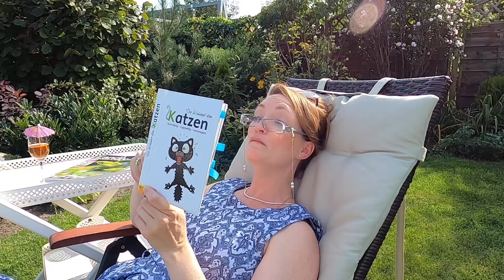Flur Makeover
Die Sommerpause ist zwar schon lange vorbei aber es hat etwas gedauert, bis das nächste Video fertig wurde, u.a. weil ich mir gleich mal ein großes Projekt vorgenommen habe und hier mind. 4 Projekte drinstecken, die irgendwie alle miteinander zusammen hängen.
Viel Spaß also beim Schauen!

Einhell Zug-Kapp-Gehrungssäge
Einhell Multitool
Bosch Akkuschrauber
Alpina Hüterin der Freiheit
Alpina Weiß das Original
Kleben statt Bohren

Ich mache bei meinen Videos alles komplett selbst, von der Idee über das Script, Regie bis zum Schneiden und zwar mit folgendem Equipment:
Schnitt: PowerDirector 365
Kamera: GoPro Hero8 black
Stativ: Gimbal G6 Plus FeiyuTech
Licht: Neewer NL660
Ton: Zoom H2
Computer: Lenovo Yoga